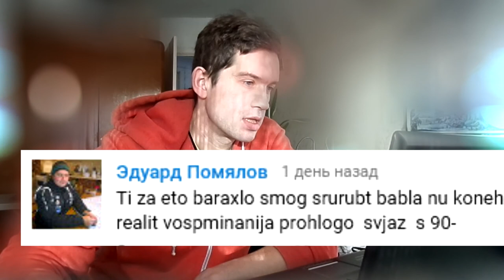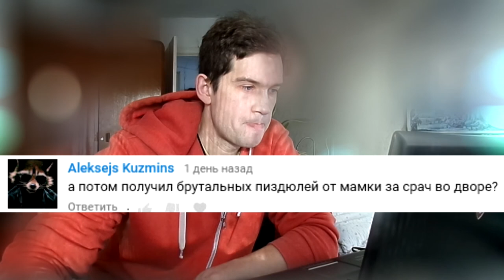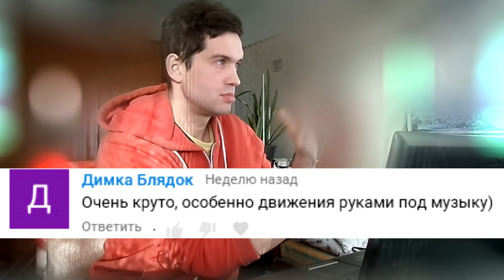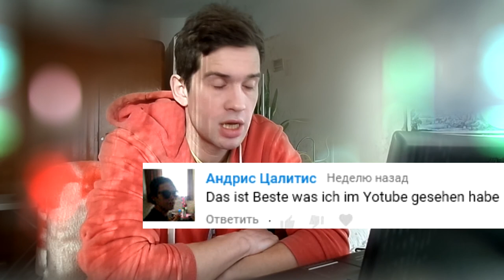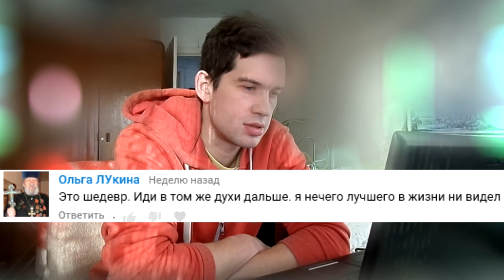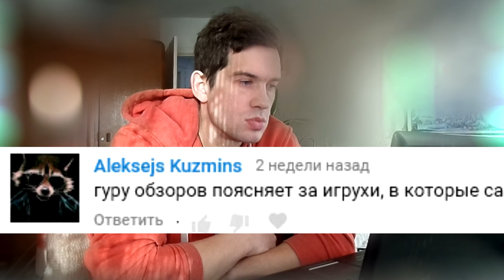Читаю ваши коментарий 24.12.2017